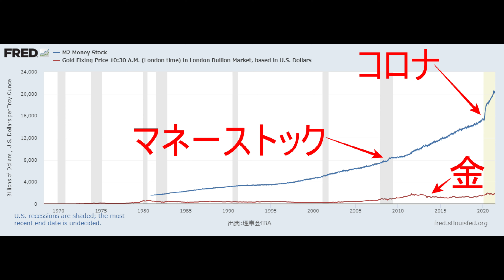高橋ダン氏の金5000ドル説